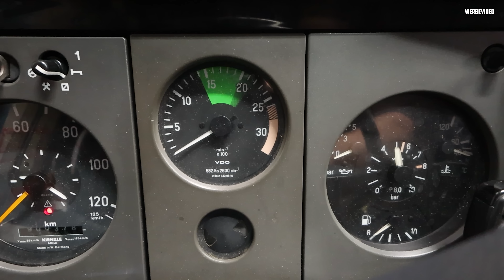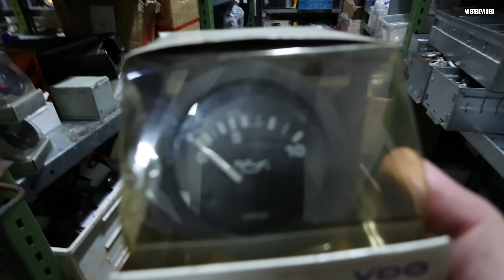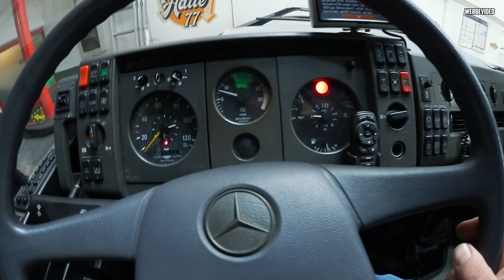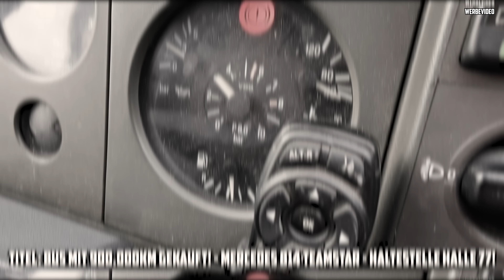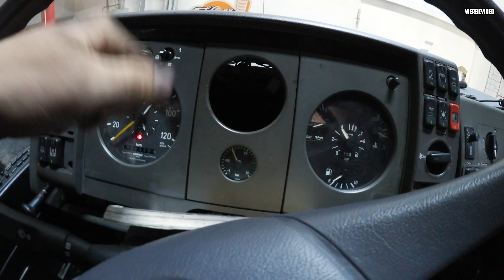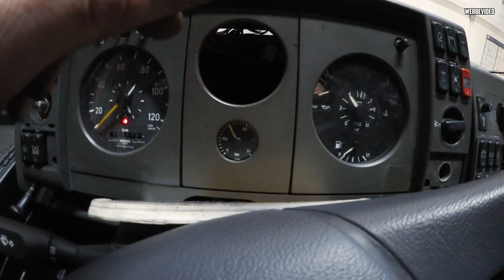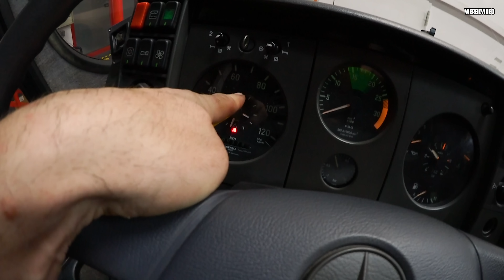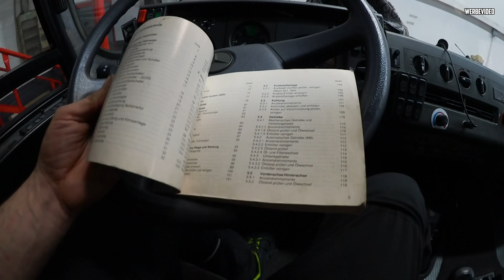Neue FOLIERUNG trotz MOTORSCHADEN!? - Mercedes 814 Teamstar - Marco & Patrick auf Fehlersuche!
Wir haben dem Mercedes 814 Teamstar Reisebus mit 900.000KM ein neues Halle77 Dortmund Design spendiert! :D